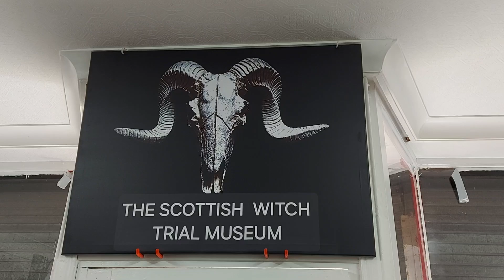The Scottish Witch Trials Museum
or search , The Scottish Witch Trial Museum on Facebook